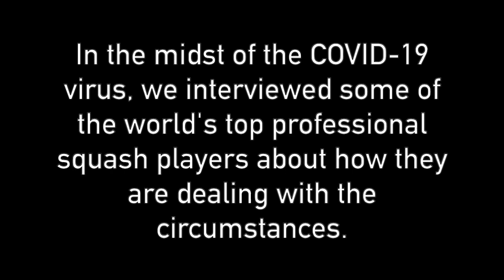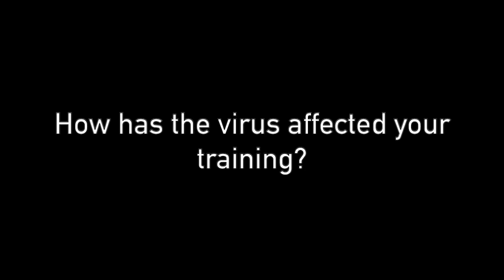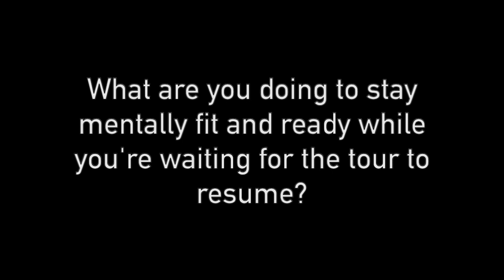Squash Stars At Home | Episode 5: Haley Mendez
for only $2.97AUD per week. * First week FREE Cheeky Monkey Squash's Bryn Arnold caught up with the American world no. 46 Haley Mendez about how she's been dealing with the effects of COVID-19.